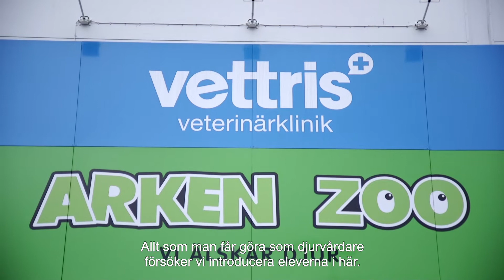Utbildningen Sällskapsdjur och Djursjukvård på Realgymnasiet (kort)